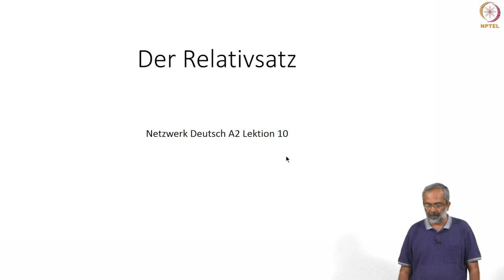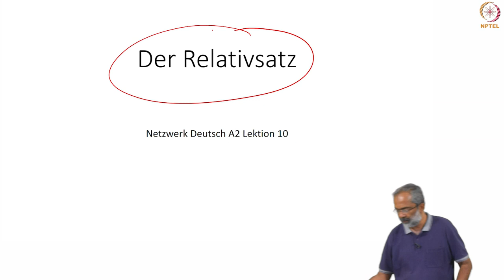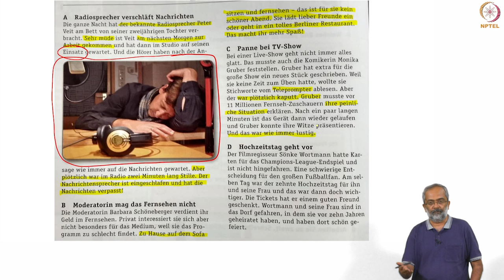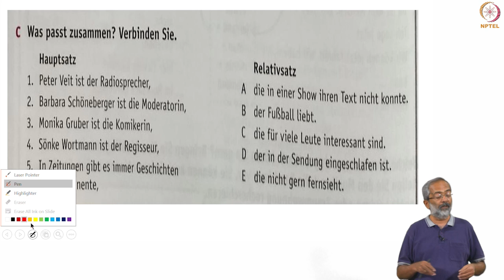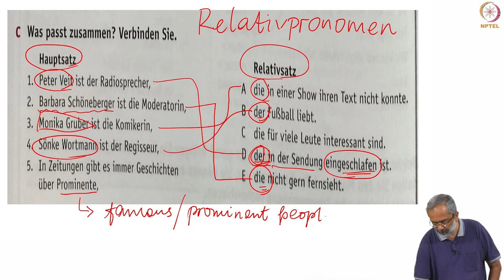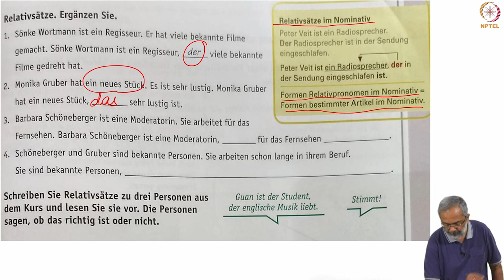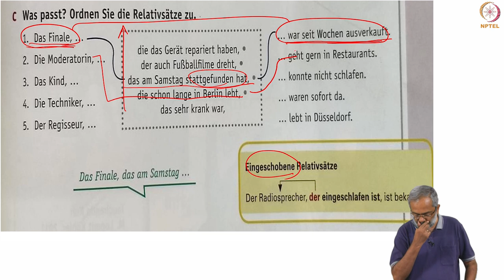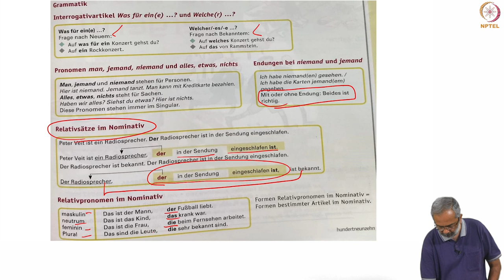Der Relativsatz | Wir machen Lektion 10 zu Ende.